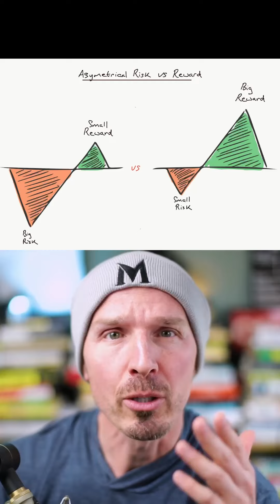Scommetti asimmetricamente?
Asimmetrie virtuose